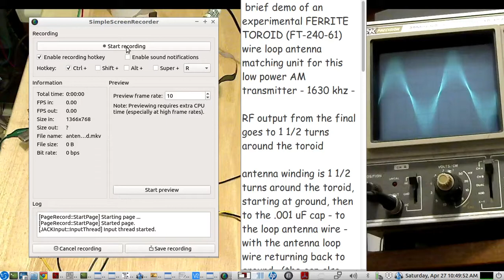experimental low power AM transmitter loop antenna Ferrite toroid antenna matching network interface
brief demo of using an FT-240-61 Ferrite Toroid to help match a small loop wire antenna for the RF output of a low power AM transmitter for the AM Broadcast band, frequency is 1630 khz, crystal controlled

3 windings on this Ferrite Toroid help to interface a small loop wire antenna to this low power AM transmitter

1st winding -  1 1/2 turns  for the RF output from the transmitter
2nd winding -  1 1/2 turns for the small loop wire antenna, one end of the loop starts at circuit board GROUND,  the other end of the small loop wire antenna also ends at circuit board GROUND
NOTE:  a .001 uF capacitor is in series with the loop...this CAP helps to increase the power flowing through the loop(matching) as well as providing DC isolation
3rd winding  -   @ 14 turns with each end connected to an air variable capacitor, tuned to parallel resonance,  which will help provide peak power output into the small loop wire antenna, as well as helping to provide a better RF load for the final RF transistor amplifier running in class A mode

RESULTS: running less than 100 mW, i was able to hear this low power AM transmitter on a portable AM radio, the C.Crane Skywave SSB shortwave radio, throughout the outside and inside house property.

NOTE:  audio from podcast providing the audio modulation to this low power transmitter is from here: